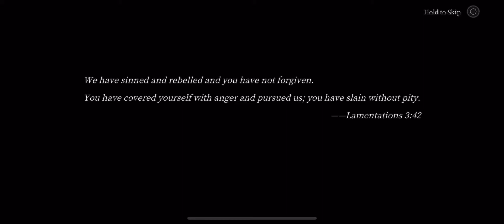PASCALS WAGER - iOS - (New Update) - Casual Mode - Gameplay #2 - iPhone 11 Pro Max